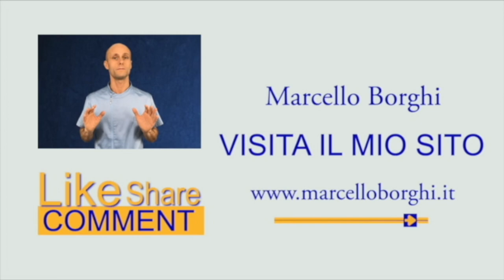Massaggio per "sbloccare" il diaframma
Questo video fa parte della playlist “RIEQUILIBRIO POSTURALE”, una raccolta di video creata per aiutarti a migliorare la tua postura.

Qui sotto trovi l'indice per andare direttamente alla parte del video che ti occorre rivedere, ma la prima volta ti consiglio di guardarlo in modo completo nell'ordine in cui l'ho preparato.

0:00:00 PARTE TEORICA
0:04:29 TEST INIZIALI
0:06:06 EX 1 RESPIRAZIONE DIAFRAMMATICA "SENZA" TORACE
0:12:32 EX 2 MASSAGGIO DEL DIAFRAMMA A RITMO DEL RESPIRO
0:15:49 EX 3 MASSAGGIO A PRESSIONE PROLUNGATA SULLO STESSO PUNTO
0:19:41 EX 4 MASSAGGIO A PRESSIONE PROLUNGATA DOPPIA E SIMMETRICA
0:22:30 TEST FINALI E CONCLUSIONI

Con l'augurio che questo contributo possa esserti d'aiuto.
Marcello Borghi

𝑳𝒆 𝒊𝒏𝒇𝒐𝒓𝒎𝒂𝒛𝒊𝒐𝒏𝒊 𝒄𝒐𝒏𝒕𝒆𝒏𝒖𝒕𝒆 𝒏𝒆𝒍 𝒗𝒊𝒅𝒆𝒐 𝒉𝒂𝒏𝒏𝒐 𝒔𝒄𝒐𝒑𝒐 𝒑𝒖𝒓𝒂𝒎𝒆𝒏𝒕𝒆 𝒊𝒏𝒇𝒐𝒓𝒎𝒂𝒕𝒊𝒗𝒐 𝒆 𝒅𝒊𝒗𝒖𝒍𝒈𝒂𝒕𝒊𝒗𝒐 𝒆 𝒏𝒐𝒏 𝒓𝒂𝒑𝒑𝒓𝒆𝒔𝒆𝒏𝒕𝒂𝒏𝒐 𝒊𝒏 𝒂𝒍𝒄𝒖𝒏 𝒎𝒐𝒅𝒐 𝒖𝒏 𝒄𝒐𝒏𝒔𝒖𝒍𝒕𝒐 𝒎𝒆𝒅𝒊𝒄𝒐. 𝑻𝒖𝒕𝒕𝒆 𝒍𝒆 𝒕𝒆𝒓𝒂𝒑𝒊𝒆, 𝒊 𝒕𝒓𝒂𝒕𝒕𝒂𝒎𝒆𝒏𝒕𝒊 𝒆 𝒊 𝒄𝒐𝒏𝒔𝒊𝒈𝒍𝒊 𝒅𝒊 𝒒𝒖𝒂𝒍𝒔𝒊𝒂𝒔𝒊 𝒏𝒂𝒕𝒖𝒓𝒂, 𝒑𝒓𝒊𝒎𝒂 𝒅𝒊 𝒆𝒔𝒔𝒆𝒓𝒆 𝒆𝒔𝒆𝒈𝒖𝒊𝒕𝒊, 𝒅𝒆𝒗𝒐𝒏𝒐 𝒆𝒔𝒔𝒆𝒓𝒆 𝒔𝒐𝒕𝒕𝒐𝒑𝒐𝒔𝒕𝒊 𝒂𝒍 𝒅𝒊𝒓𝒆𝒕𝒕𝒐 𝒈𝒊𝒖𝒅𝒊𝒛𝒊𝒐 𝒅𝒊 𝒖𝒏 𝒎𝒆𝒅𝒊𝒄𝒐.

Video Editing Paolo Zanette